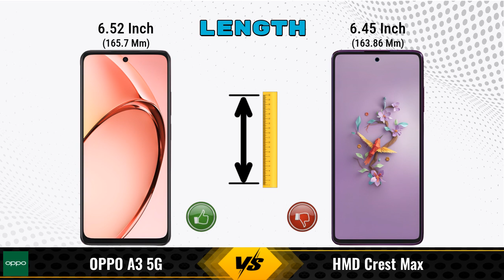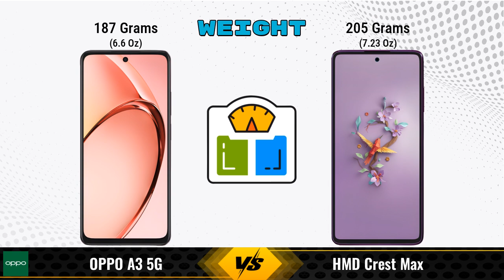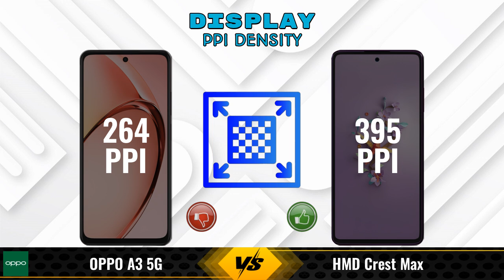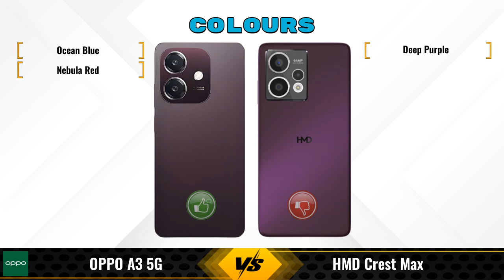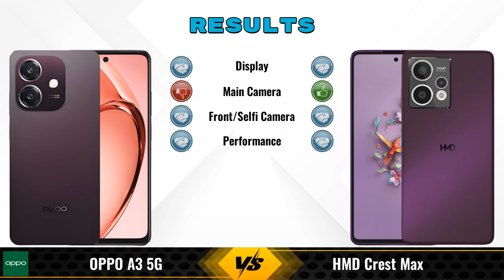OPPO A3 Vs HMD Crest Max || Full Comparison ? Which one is Best?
In this video, we provide an in-depth comparison between the OPPO A3 5G Vs HMD Crest Max.We cover all the key specifications, features, and performance aspects to help you decide which phone is better for your needs.

### OPPO A3 5G 6 GB / 128 GB Details:
- **Brand:** OPPO
- **Price:** 15999

- **Variants:**
6 GB / 128 GB - 15999

Flipkart :

### HMD Crest Max 8 GB / 256 GB Details:
- **Brand:** HMD
- **Price:** 16499

- **Variants:**
8 GB / 256 GB - 16499

oppo a3 5g vs hmd crest max full specifications
hmd crest max vs oppo a3 5g full specifications
oppo a3 5g vs hmd crest max comparison
hmd crest max vs oppo a3 5g comparison
oppo a3 vs hmd crest max comparison
oppo a3 vs hmd crest max - in-depth comparison & review
oppo a3 vs hmd crest max - which is better? full specs comparison
oppo a3 vs hmd crest max - detailed review and specifications

### Competitor Comparisons:

iQOO Z9s Pro(8 GB / 128 GB) - 24999 , Release Date :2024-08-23
realme C63 5G(4 GB / 128 GB) - 10999 , Release Date :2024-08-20
OPPO K12x(6 GB / 128 GB) - 12999 , Release Date :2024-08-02
POCO M6 Plus(6 GB / 128 GB) - 13999 , Release Date :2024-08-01
realme 12x 6GB RAM(6 GB / 128 GB) - 12999 , Release Date :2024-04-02